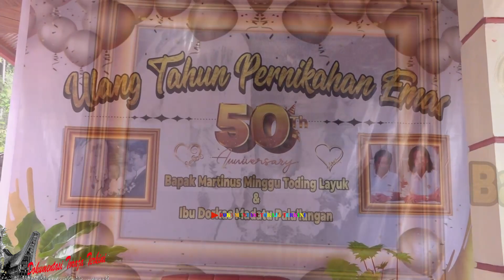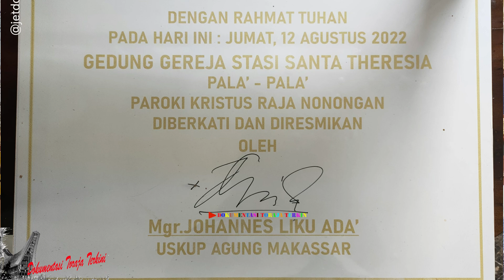Perayaan Ulang Tahun Emas Perkawinan Bpk. Martinus Toding Layuk dan Ibu. Dorkas Madatu Pala'langan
Perayaan 50 tahun Pernikahan.🙏🙏🙏